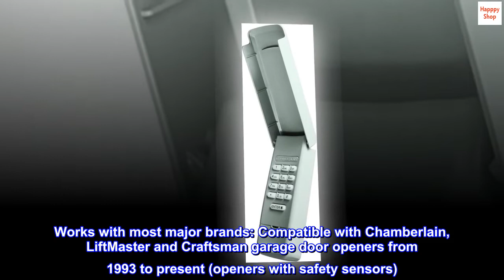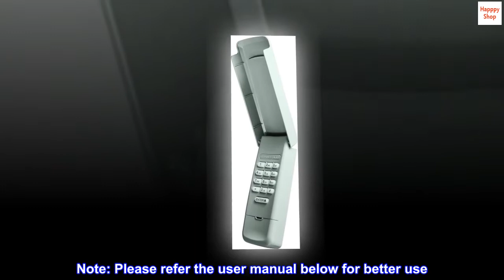Chamberlain Group G940EV-P2 Chamberlain/LiftMaster/Craftsman 940EV-P2 Keyless Entry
Works with most major brands: Compatible with Chamberlain, LiftMaster and Craftsman garage door openers from 1993 to present (openers with safety sensors)
Single button Closure; Install the battery and program the keyless entry prior to installation; Make sure the garage door opener has a working light bulb because it is a programming indicator; Not compatible with Craftsman Series 100
Temporary pin can be programmed for deliveries/guests
Easy installation and programming within minutes and easy to follow wireless programming allows for setup in seconds and eliminates the need for electrical connections to the side of the garage opening
Compatible with nearly every Chamberlain, Lift Master, and Craftsman garage door opener installed in North America from 1993 to present; Not compatible with Craftsman Series 100. Universal Fit: No
Note: Please refer the user manual below for better use
Easy to Program
I purchased this because my wife and I forgot the code to our existing unit. After several failed attempts to re-program the old one, I just decided to replace it. It arrived earlier than expected but just as before, I couldn't get the new one programmed either. After much trial and error I stupidly realized that the PURPLE button on the opener had faded to RED and I was programming it incorrectly. After realizing my blunder, I got the new unit and the old unit programmed quickly and decided to keep both since the problem was not with the manufacturer. Morale: Make sure you know what color the learn buttons on your opener are supposed to be.
One person found this helpful